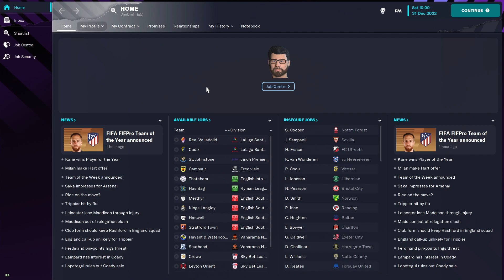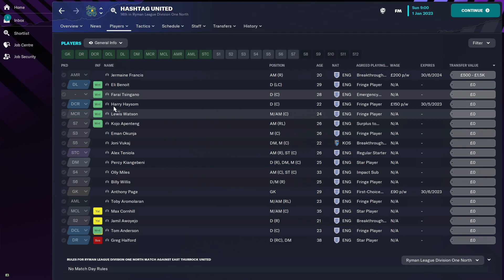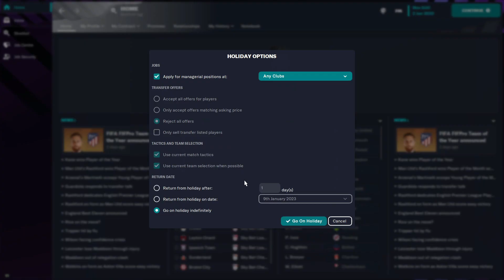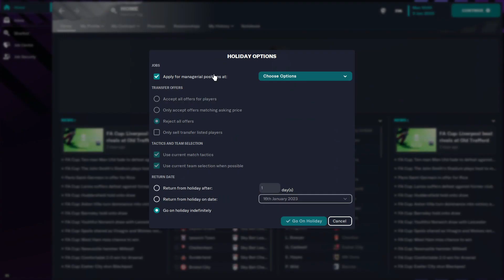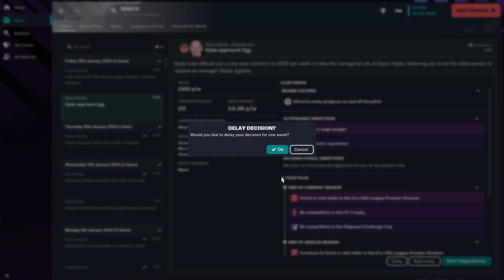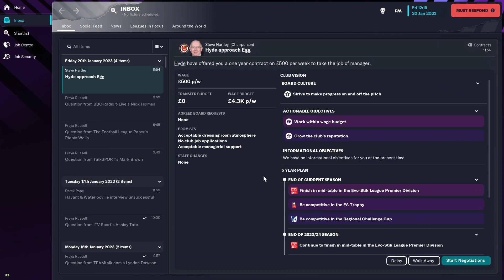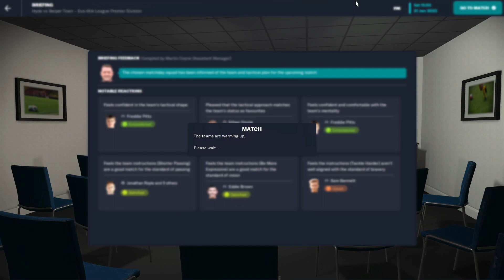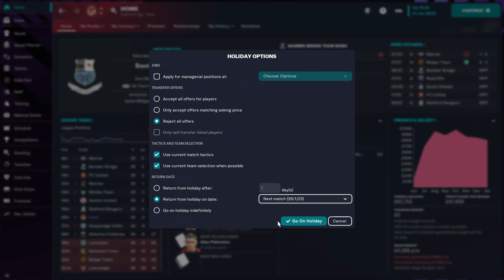What Next For The Impossible Grind? - FM23 - Part 7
Can we Tiki Taka our way to the Premiership?

Hello all, and welcome to my first Football Manager series on the channel.

Today we continue the series with life after Hashtag United. We now look forward towards the next football club set to undergo and learn a new way of playing.

A new philosophy is soon to be instilled into one 'lucky' club..lol

Let's see if we can implement the tactic that is Tiki Taka, and take the next chosen football club through the leagues via this new style of football. A style that encourages possession football, a high defensive line, and a high press to regain possession of the ball as a matter or urgency.